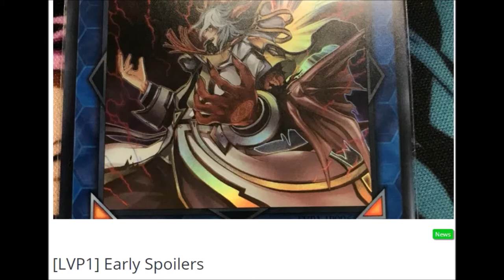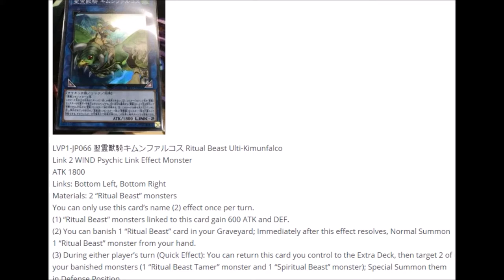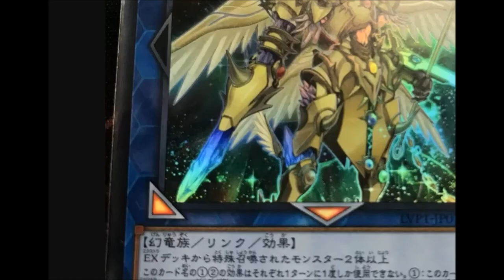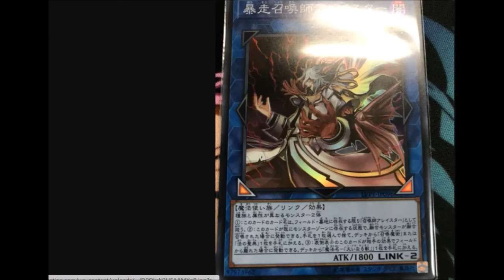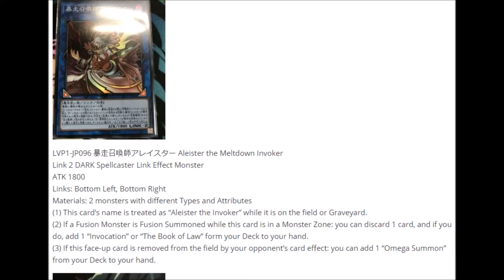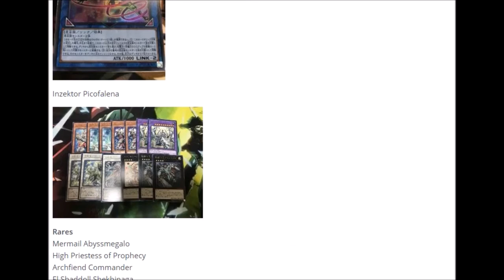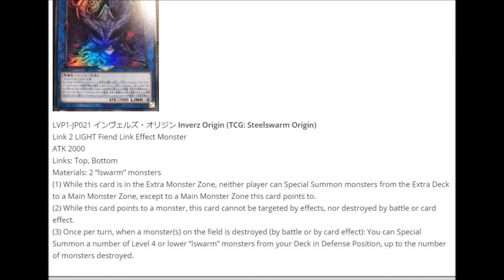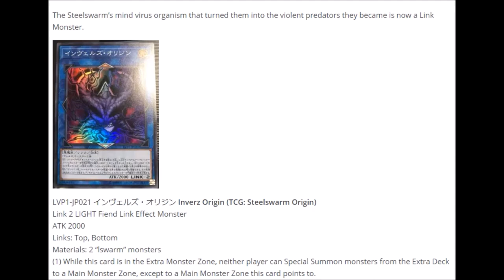Die restlichen Link Monster aus dem Link Pack - Yugioh News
Und was haben wir denn hier? Alles was man braucht für die Link Ära:
Mit dabei:  Invoked, Madolche, Gem Knight, Zefra, Evilswarm, Metalfose, ...

Musik aus der Youtube Musik Liste:
music selected from Youtube Music List: